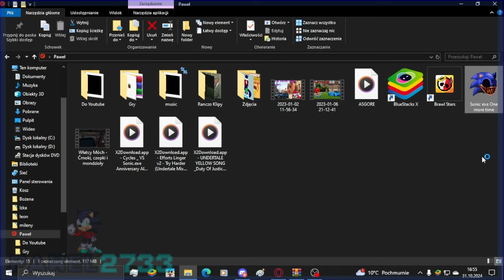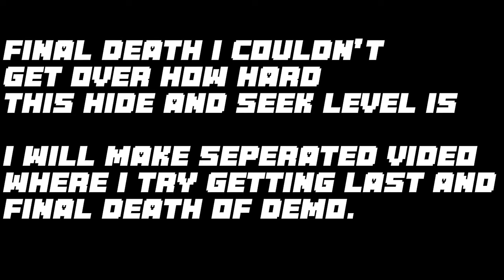TIME TO REVIVE OUR OLD TIME ONCE AGAIN! - Sonic.exe One More Time Re-Pixeled Tails Demo #1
Welp not all deaths are here in this video, i will try to get last one in different video because Hide and Seek Level is freaking hard tbh
Link to game itself, Rating? best ever
@MrPixelProductions you are the goat of whole EXE Community!